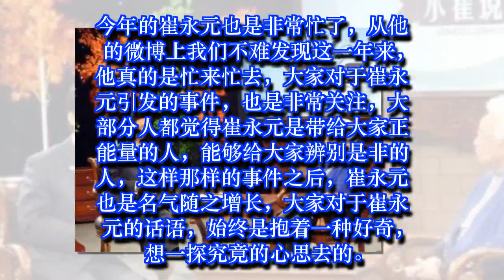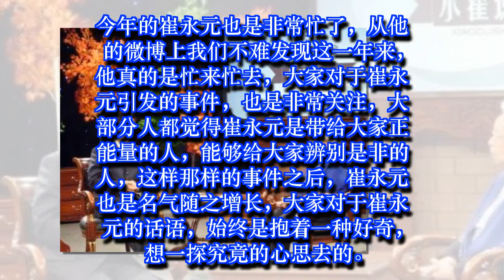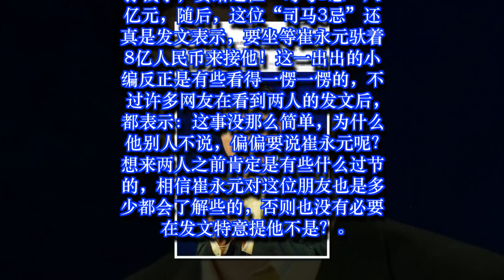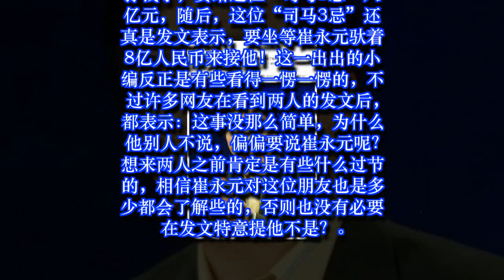震动：崔永元公开喊话此人，向他求饶，愿给他八亿元